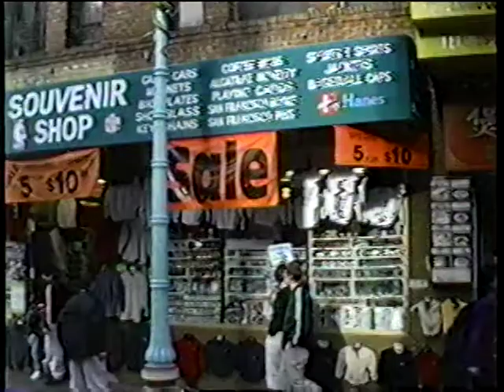00SanFranChinaLombard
00 Walk thru Chinatown and past Lombard (crookedest) St and ride trolley.